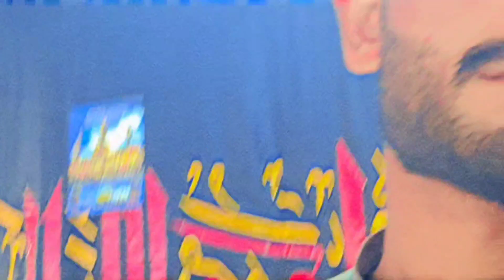25 rajb shahdt imam Mosa kazim😭😭😭